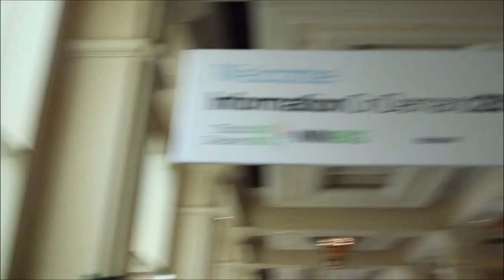Tom DeClerck, Superior Group | IBM Information on Demand 2013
Tom DeClerck, Superior Group, at IBM Information on Demand 2013 with John Furrier and Dave Vellante

Appearing on theCUBE at IBM’s recent Information on Demand 2013 summit in Las Vegas, Tom DeClerck, an industry veteran with over 15 years of experience in leading IT projects, got down to the nitty-gritty of managing infrastructure for a midsize company.

DeClerck is the CIO of Superior Group, a privately-held staffing agency based in Buffalo, New York. Founded in 1957, the firm offers recruitment and payroll solutions as well as project outsourcing and managed services.

Superior Group deployed SAP ERP in July 2010 and started rolling out IBM Connections and IBM Cognos last year. The company is currently beta testing an SAP report pack that enables joint customers to manage all of their data using Big Blue’s software, DeClerck details, functionality that has not been available since the acquisition of Cognos in 2007.

Asked about his decision to implement Connections, IBM’s enterprise collaboration solution, DeClerck says that his company adopted the platform to increase organizational communications and improve corporate imaging.

“There are several areas in the field that brought value,” DeClerck elaborates. “One is that it’s a platform that can be accessed anywhere, so you don’t have to be on our internal network to be able to access and collaborate and communicate. That was a huge value added for our organization, it allows us to connect and stay together, and empower our users to be able to contribute openly,” he says. “From an IT standpoint we see a reduction in emails … and the time-to-market for solutions has definitely [been] reduced.”

On the BI side, Superior Group is leveraging Cognos to power its payroll service and deliver interactive reports to customers. DeClerck says that he’s working with a local partner called LPA Systems to provide custom worker compensation reports for clients that use SAP software.